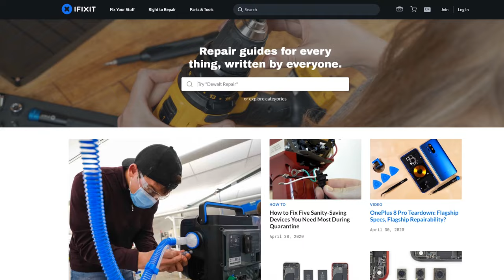Rebuilding my Gaming PC for Fun (not fun....)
Buy AMD Ryzen 3900X
On Amazon (PAID LINK)
On Newegg (PAID LINK)

Buy 64GB CORSAIR Dominator RAM

Buy CORSAIR 2080 Ti Water Block

Buy AORUS 1TB NVMe SSD